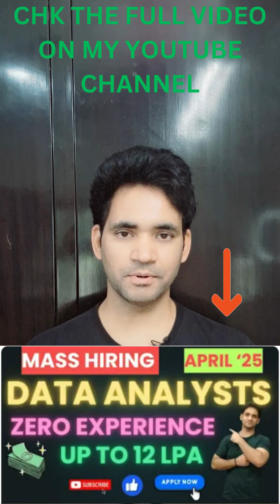Mass Hiring Freshers Data Analyst 2025 hiring remotework dataanalyst freshers #2025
In this short video, I have discussed about Mass Hiring Freshers Data Analyst 2025

🔥 Stay updated with the latest jobs and career insights! 💼

data analyst jobs for freshers in India
How to get a data analyst job as a fresher in India
Data analyst jobs 2025
data analyst entry level jobs